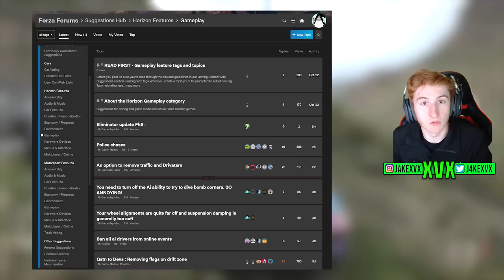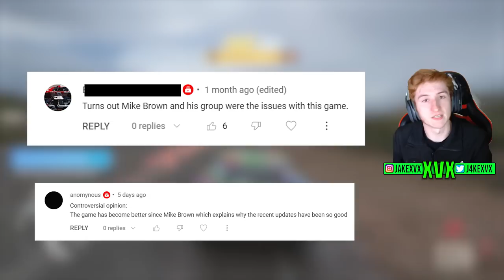Forza Horizon 5 - Proof Developers Are FINALLY LISTENING! - *Huge For Forza Horizon 6*